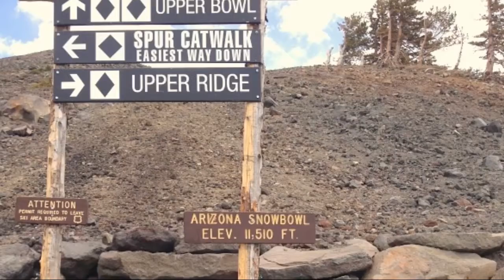San Francisco Peaks, Flagstaff, AZ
A look at the views coming down from the ski lift in Snow Bowl at the San Francisco Peaks! Created using